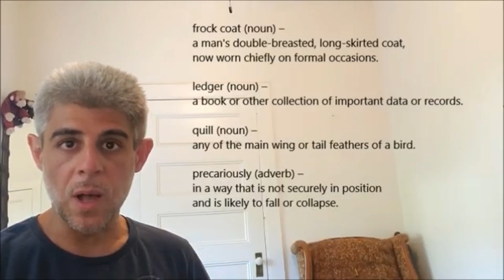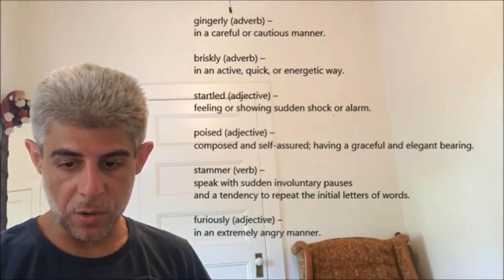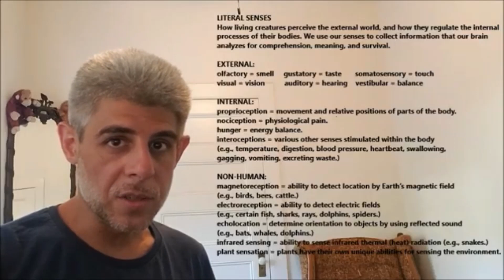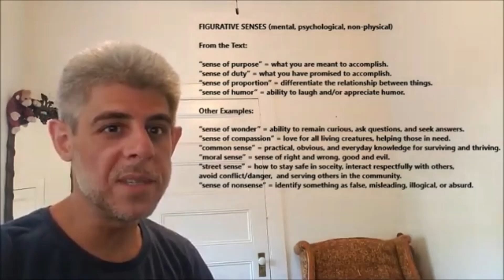Chap. 18: (Part 1) — The Senses Taker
0:42 - VISUALIZE
1:32 - ALLITERATION: "spidery spiral stair"
1:53 - VISUALIZE: Elderly man curled on staircase.
3:33 - Census Taking
7:43 - VISUALIZE/Important Details: Distracting the senses.
9:55 - Milo drops the package of sounds, releasing laughter.
10:37 ~ DEMON ~ 'The Senses Taker'
~ 12:12 - PUN: census/senses
~ 13:13 - MAIN IDEA: Bureaucracy can slow/prevent the accomplishment of tasks/goals.
~ 13:25 - VOCABULARY: bureaucracy, redundant
~ 14:02 - CHARACTERISTICS
~ 14:36 - Literal Senses (Internal & External)
~ 15:52 - Non-human Senses
~ 17:02 - Figurative Senses
~ 18:46 - THEMES
~ 19:12 - IMPORTANT DETAILS